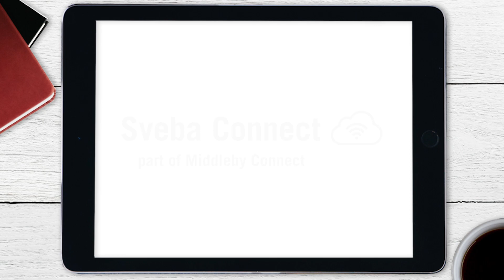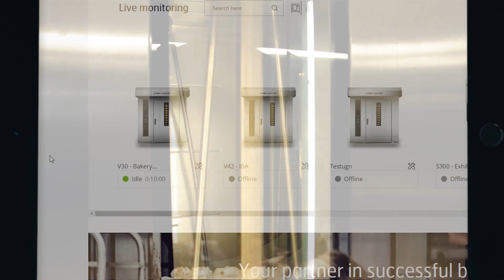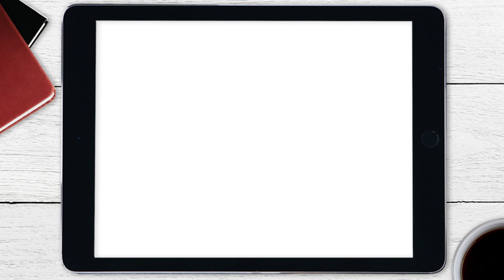Sveba Connect - A recipe for successful baking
Introduction to Sveba Connect cloud solution. Learn how Sveba Connect helps you and your baking business to be more efficient, cost saving in time and money, handle recipes by saving, sending between ovens, sharing and downloading. Welcome to the future of baking, welcome to Sveba Connect, part of Middleby Connect.